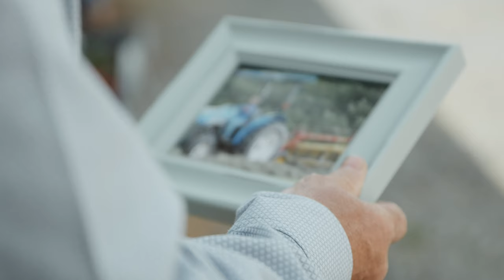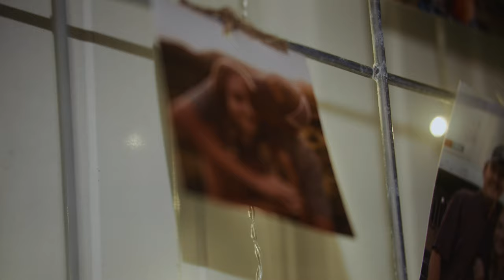Country Wedding Style at RG Cattle Co | Check Virginia | Caileigh + Colby's Wedding Video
Caileigh and Colby married on Saturday May 21, 2022. A country wedding style at RG Cattle Co in Check, Virginia.

Highlights in this wedding film:
Bride and groom exchange and read love letters before the ceremony.
Bride's first look with her bridesmaids and her dad.
Bridesmaids are showing off their cowboy boots.
Send-off in livestock trailer.

Licensed songs from Soundstripe

Other vendors
Photography: Telena Megan Photography
Floral: Blue Ridge Florist and Gifts
Catering: MISSION BBQ
Cake/deserts: Copper Hill Cakes & Goodies LLC.
Bride’s hair: Lauren Link
Bridesmaids’ Hair: Hair by Kasey Renee
Makeup: Vanessa Conner